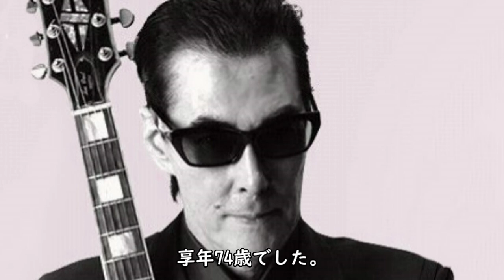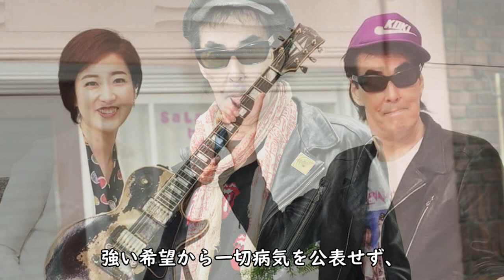【訃報】鮎川誠がすい臓がんで死去、最期まで病状を公表せず音楽を続けた理由に涙が止まらない…めんたいロックの先駆けで「シーナ＆ロケッツ」で一世を風靡したロッカーの壮絶な生き様とは！？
【訃報】鮎川誠がすい臓がんで死去、最期まで病状を言わず音楽を続けた理由に涙が止まらない…めんたいロックの先駆けで「シーナ＆ロケッツ」で一世を風靡したロッカーの壮絶な生き様とは！？
デビューから、家族についてまとめてご紹介します！